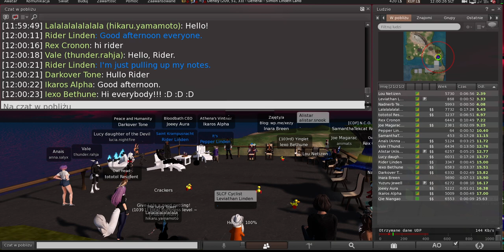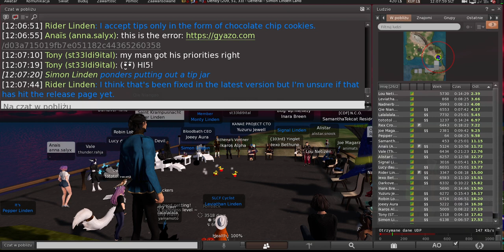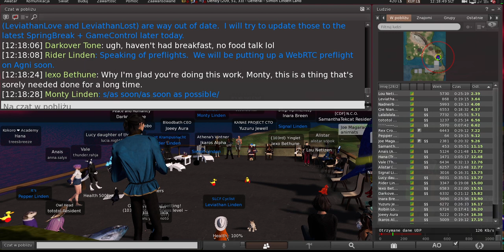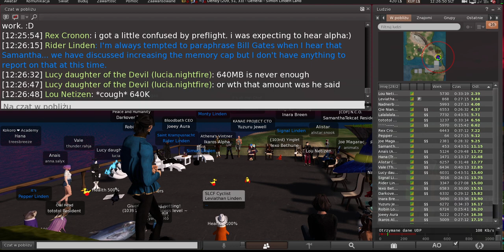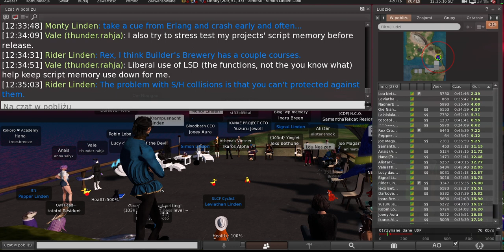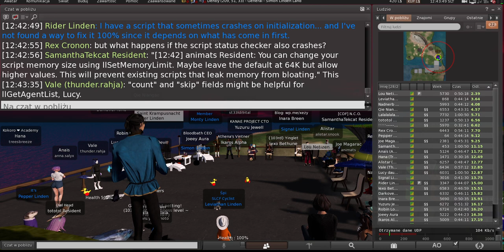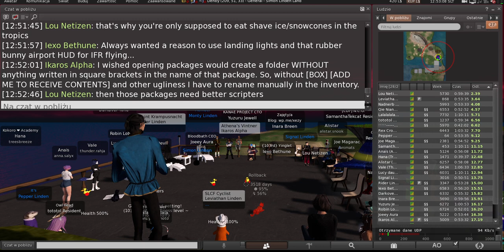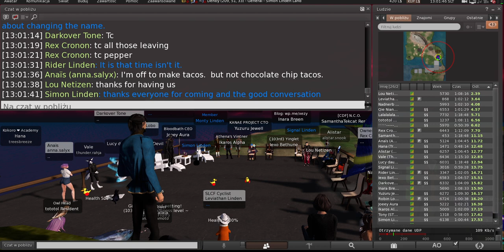Second Life: Server / Simulator / Scripting meeting (30 April 2024)